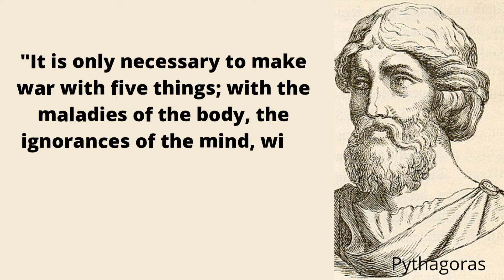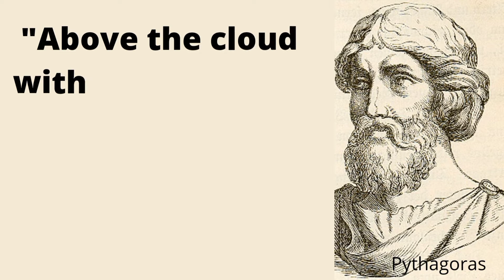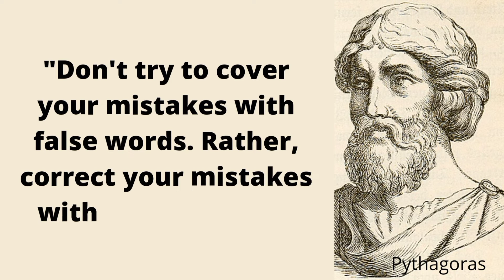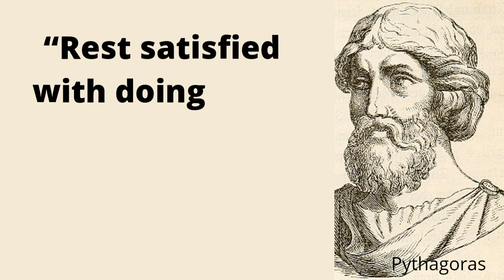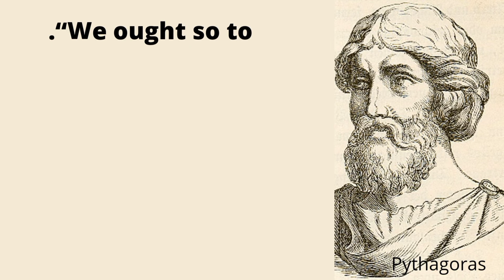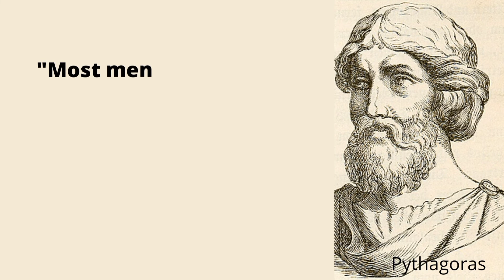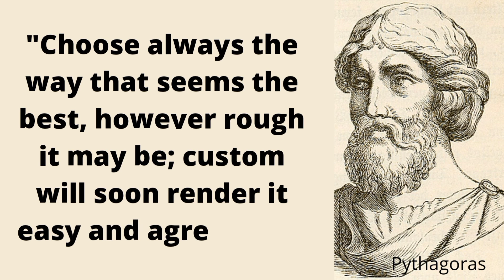pythagoras quotes about life || powerful quotes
Pythagoras of Samos was an ancient Ionian Greek philosopher and the eponymous founder of Pythagoreanism. His political and religious teachings were well known in Magna Graecia and influenced the philosophies of Plato, Aristotle, and, through them, Western philosophy.

Born: Samos, Greece

Died: Metapontum Village, Italy

Children: Arignote, Aesara, Damo, Myia, Telauges, Mnesarchus

Parents: Pythais, Mnesarchus

Siblings: Themistoclea, Eunomus, Tyrrhenus

Grandchild: Bitale

pythagoras quotes everyone should know!

pythagoras life changing quotes

Pythagoras quotes house should know before you get old || Pythagoras-Top 30 inspectional quotes